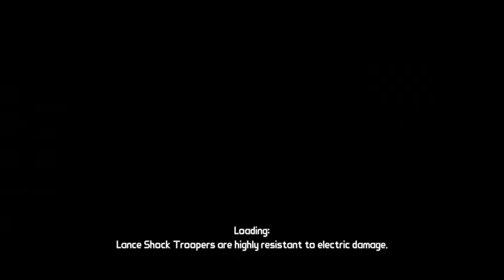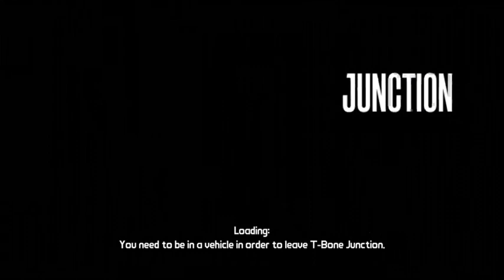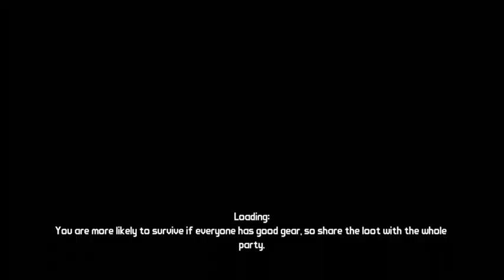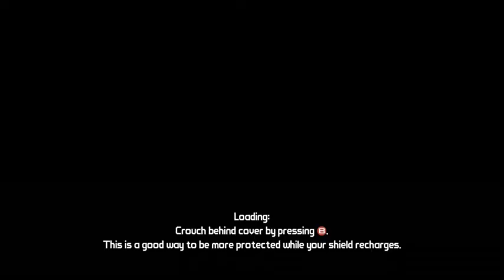Borderlands Back to old School Part 1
This me going through borderlands 1 . A game that was designed for the gamers not a game to make money.